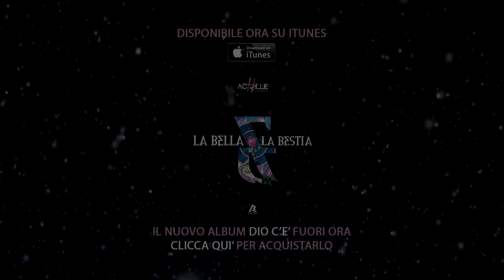Achille Lauro - La Bella e La Bestia (Unplugged Version) (prod by Skioffi)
Unplugged Version prod by Skioffi

Mngmnt & Booking ROCCIA MUSIC